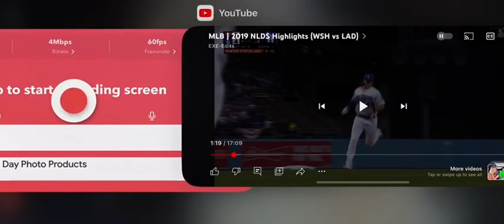Gavin Lux Solo Home Run